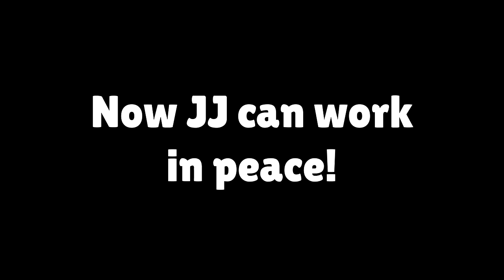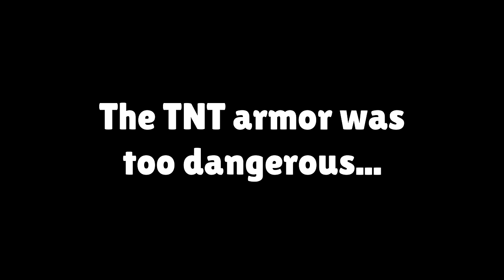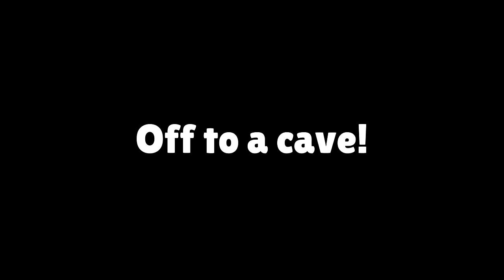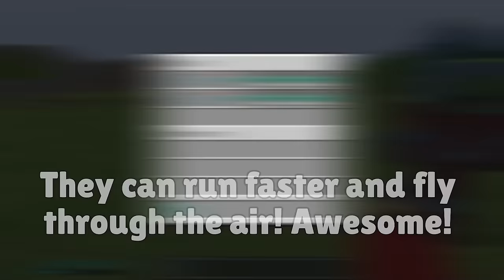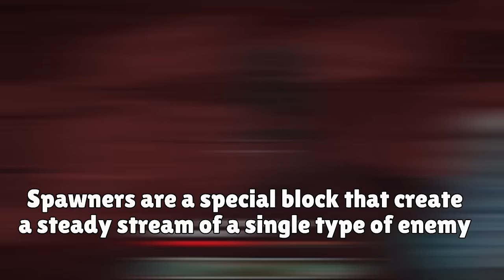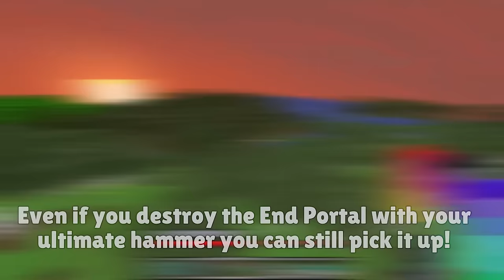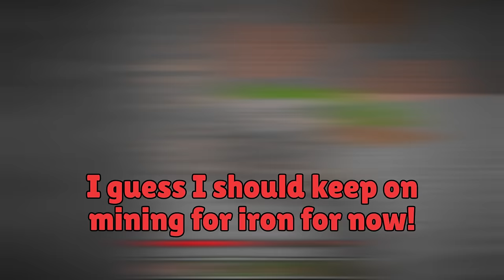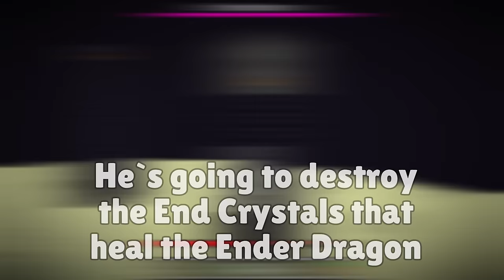ELEMENTAL DRAGON Armor Speedrunner vs Hunter in Minecraft - Maizen JJ and Mikey